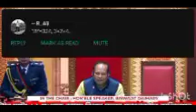বিধান সভাত গুৰুত্বপূৰ্ণ মন্তুব্য চাকৰি খালি পদ পুৰণ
latest news
top news
breaking news
current affairs
live news
ndtv
ndtv 24x7
ndtv live 24x7 english news
assam
show= assam news
category= news
assam news
news
himanta biswa sarma
assam assembly
news live
ndtv_news
tv short clip
english news
assam police
reporter= ratnadip choudhury
ani news
ani
bodo job news
top headlines
world news
south asia news
international news
khabar
job in assam 2024
trending news
news of the day
headlines
aaj ki khabar
hindi news
news india
assam cm himanta biswa sarma
big news
ani latest news
news latest
fast news
morning news
today news
news today
india news
news bulletin
assam job infromation
assam carer
private
update
assam tet recruitment 2024
self help group infromation
orunodoi scheme
nd24
job 2024
goverment
job vacancy
today
job in
assam infromation
new job news
dy 365
assam rape case
adre
grade iii &iv
lp up
job vacancy assam
pratidin time
assam scheme
dee lp up merit list
himanta bisha sharma
assam digital infromation
new
himanta sarma’s resignation
assam rape news
assam cm
assam rape
assam teen raped
assam rape accused escapes cops
category=news
dies
assam rape accused
assam rape accuse dies
nagaon news
digital teaser
woman raped
nagaon assam
bjp
himanta sarma
tv teaser
bangladesh
reporter= ani
reporter= ratnadip chouhury
bangladesh situation
manipur
shorts
divorce registration bill
muslim marriage
guwahati
bengali muslims
minority
28082024_n_assamcm_ani_137345
times now
assam bjp
congress
himanta sarma news
himanta controversy
himanta controversy video
himanta biswa sarma on muslims
himanta biswa sarma on muslim
newsx
assam breaking news
biren singh government
biren singh
imphal
assam rifles
kuki meitei clashes
kuki vs meitei
meitei
kuki
manipur police
manipur ethnic clashes
manipur violence
manipur news
assam police investigation
assam bomb incident
independence day bomb threat
assam bombings
assam 2024 independence day
independence
assam bomb attack
bomb threat independence day
assam security alert
independence day 2024 assam
assam bomb scare
19 locations assam bombs
assam independence day incident
bombs across assam
independence day security breach
assam bomb threat
bombs planted assam
assam bombing
newsx live
manipur violence news
manipur protests
nia
nscn
isak muivah
indian army
myanmar smugglers
myanmar smuggling
kakching
insas rifles
ak 56
north east
meitei militant group
kuki militant group
imphal news
myanmar smugglers in manipur
militants in manipur
private jobs in assam 2024
latest private jobs in assam
india today
rapes in assam
gangraped in assam
assam rape and murder
assam gang-rape
assam protest news
gangrape in assam
assam bandh
assam protest
woman raped in assam
new private jobs in assam
gangrape accused tafazzul encounter in assam live
rape in assam
gang rape in assam
assam gang rape case
assam gang rape news
minor gangraped in assam
assam minor gangraped
assam gangrape
assam gangrape case
eshram card bodo video
eshram card apply 2024
bodo video 2024
bodo news
bodo video
bodo job news video
jobs in private company in assam
eshram card bodo job news
eshram card benefits
eshram card assam
eshram card
how to download adre admit card
bodo job news adre exam admit card download
assam direct recruitment news admit card download bodo job info
bodo news admit card download assam direct recruitment
assam adre syllabus admit card download
adre recruitment admit card download
akhil gogoi suspend
assam minor rape case
27082024_n_ratnadipob_merge
india's seven sisters
the seven sisters of india: a quick tour
seven sisters
india
assam govt direct jobs vacancy 2024
mizoram
nagaland
tripura
meghalaya
arunachal pradesh
seven sisters and one brother of india
north east india
explore seven sisters of india
seven sisters of india
assam job
assam government
job vacancy 2024 assam
btc jobs admit card news
bodo job info admit card news btc forest recruitment
aadhar
aadhar card
nrc
himanta biswa live
assam cm live
assam cm pc live
cm himanta biswa live
dhing rape case
assam rape case news
minor girl
minor girl raped
adda247 north east
assam sahitya sabha question answer
assam sahitya sabha first president
assam sahitya sabha complete information
assam sahitya sabha history
assam sahitya sabha 2024 question
assam sahitya sabha 2024 gk
assam sahitya sabha 2024 mcq
assam sahitya sabha 2024 president
assam sahitya sabha gk
assam sahitya akademi award 2024
assam sahitya sabha
assam sahitya sabha 2024
latest news updates
news updates
assam latest news
assembly session
assam assembly session
muslim
muslims
muslim community
himanta biswa sarma in assembly
himanta biswa sarma on muslim community
himanta biswa sarma speech
himanta biswa sarma speech in assam assembly
himanta biswa sarma in assam assembly
lok sabha
rah